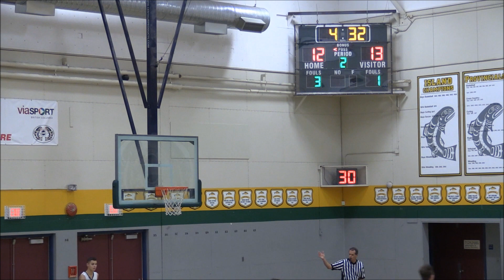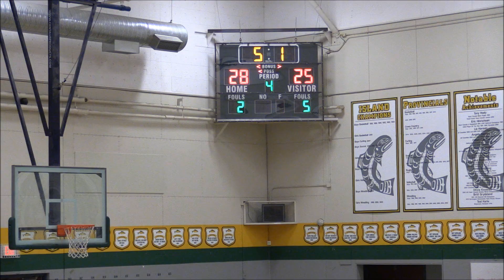ARMADA v CARIHI